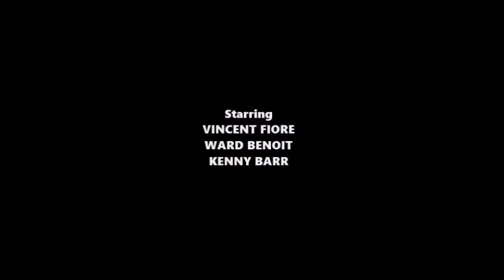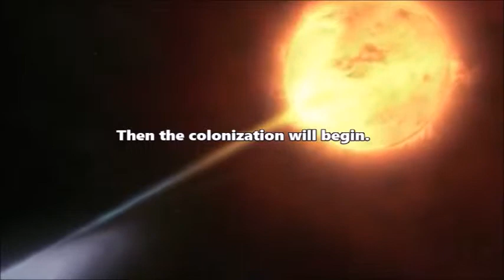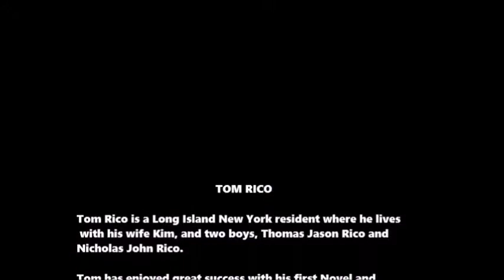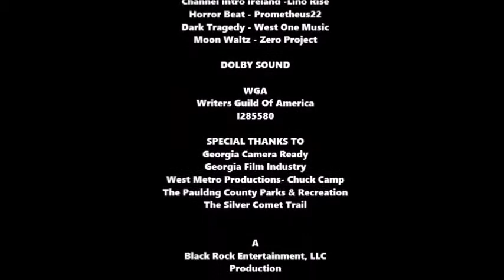The God Particle Resurrection Official Trailer REVISED MAY 20 2016 800AM VOICEOVER 2